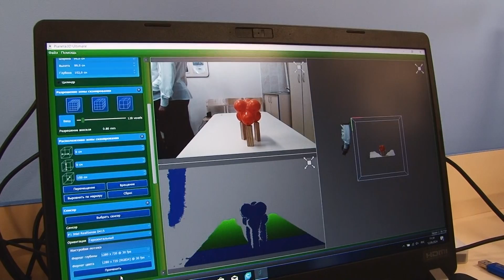Первый школьный кванториум открыли в Бийске ("Будни", 12.09.24г., Бийское телевидение)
Заинтересовать детей наукой, популяризировать профессии и помочь в самоопределении. В Бийске произошло событие регионального масштаба. В школе № 1 открылся кванториум в рамках федерального национального проекта «Образование».